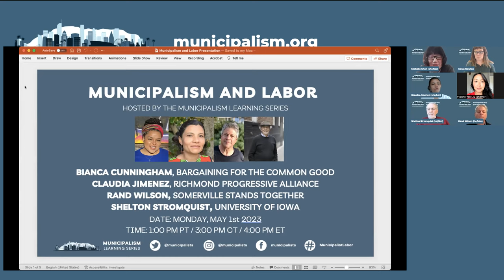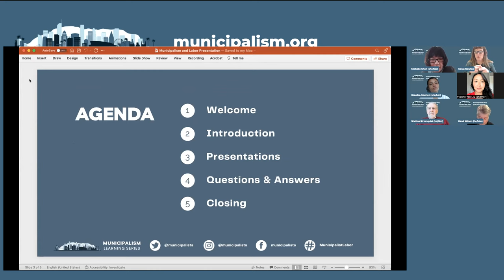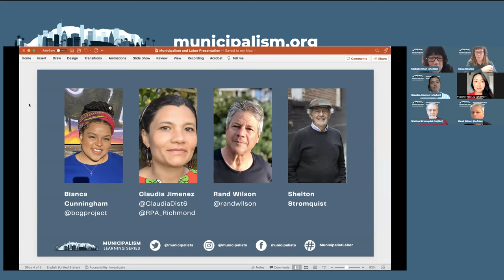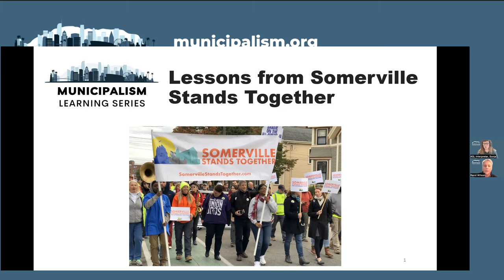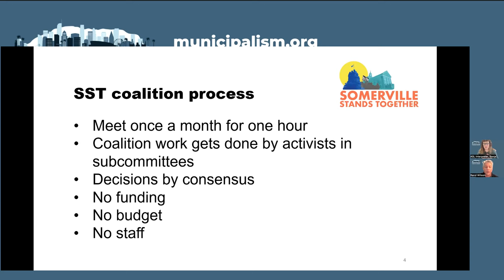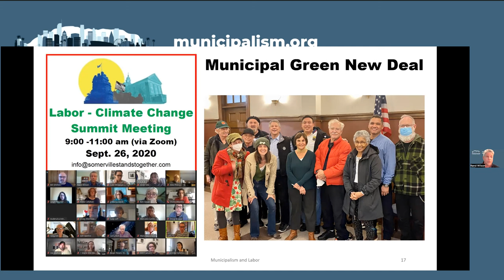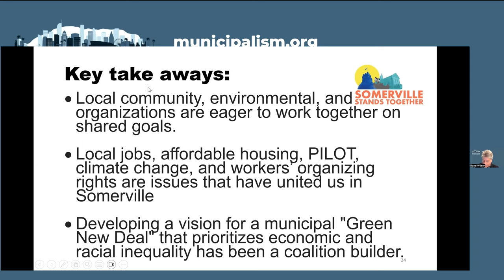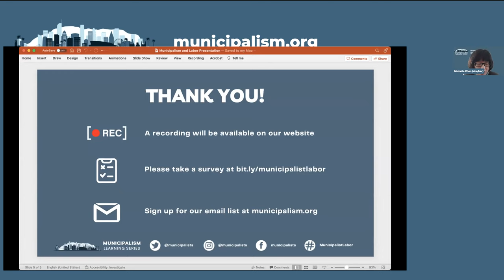Municipalism and Labor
Workers are rising up and taking cities back from capitalists and corporations. Unions are negotiating for benefits for the community and not just members, emerging from behind the fortress. This moment of labor insurgency in the aftermath of the pandemic, which laid bare the disposability of the working class, has echoes in historical struggles to make cities more livable and democratic.

Our speakers include Bianca Cunningham of Bargaining for the Common Good, Claudia Jimenez of Richmond Progressive Alliance, Rand Wilson of Somerville Stands Together, and labor historian Shelton Stromquist. Labor journalist Michelle Chen will facilitate.

The Municipalism Learning Series was started in 2022, with the goal of introducing a democratic municipalist framework to a broad audience in North America. Our opening panel on May Day of last year was attended by over 1,000 participants and three watch parties in Los Angeles, New York City, and Northern California.